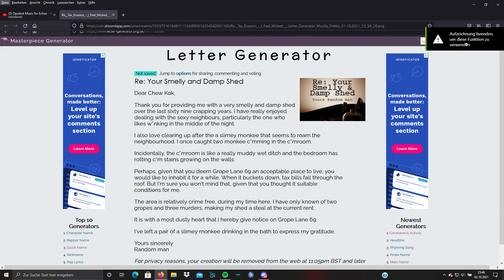wait a sex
lorenz is gay